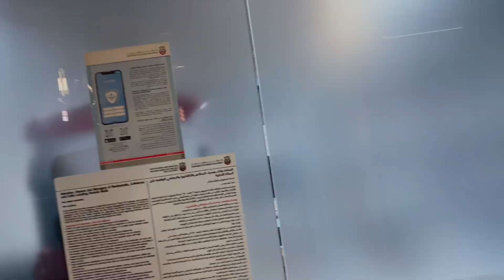WHAT IS MY WORK IN UAE 🇦🇪 🔥|| MY JOB IN UAE || WORK PLACE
MERE JOB IN UAE

UAE MAIN MERA KAM

WORKING IN UNITED ARAB EMIRATES

UAE WORK VISA

DUBAI JOBS

WORK VISA FEES IN DUBAI

DUBAI LIFE

LABOR LIFE IN DUBAI

DUBAI KE LIFE

DUBAI JA KE JON KASAY MILTI

JOB CONDITIONS IN DUBAI

DUBAI VISA UPDATE

DUBAI VISA CHARGES

SALARY IN DUBAI

MONTHLY INCOME IN DUBAI

DUBAI LIFE

NIGHT IN DUBAI

HOW IS DUBAI

BURJ KHALIFA
DUBAI MALL